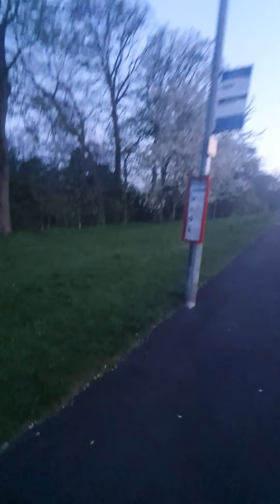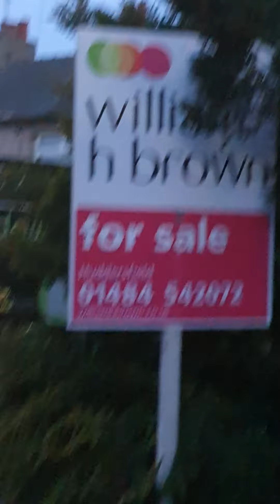EVENING WALK INNA SLAVE MASTER HEADQUARTERS , AKA ENGLAND # 1